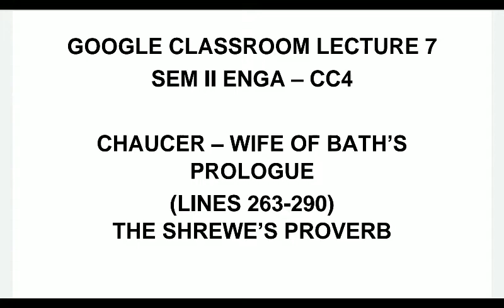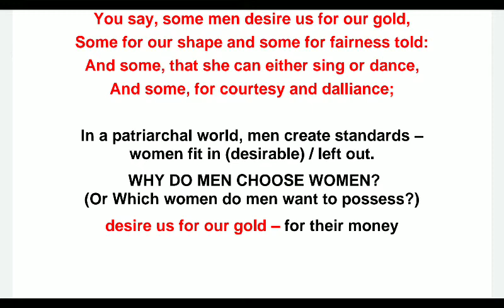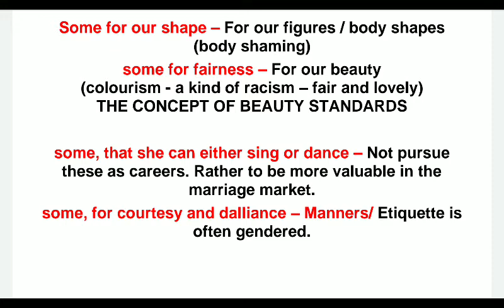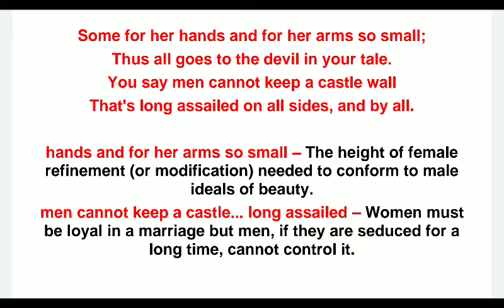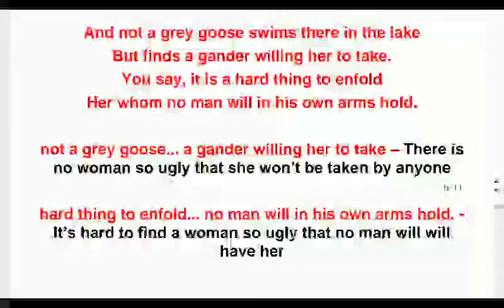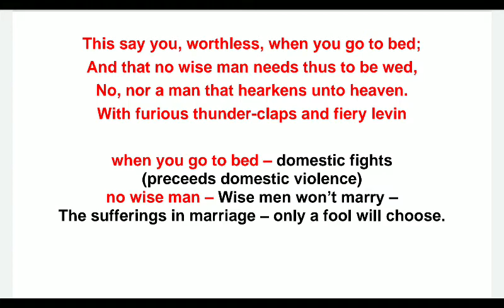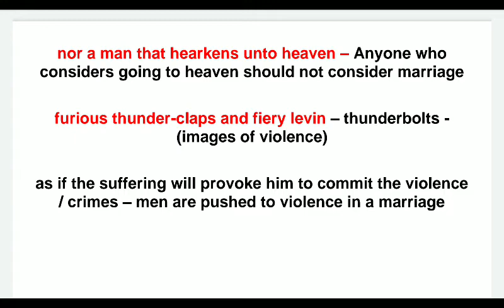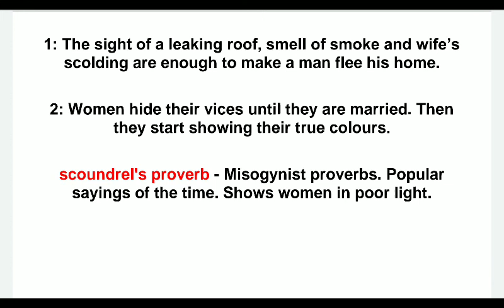CC 4 - THE CANTERBURY TALES - WIFE OF BATH'S PROLOGUE: THE SHREW'S PROVERB (LINES 263-290)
GOOGLE CLASSROOM LECTURE 7 - Chaucer : The Canterbury Tales - Wife of Bath's Prologue - The Shrew's Proverb

Wife of Bath in the world of patriarchal standards of beauty and desire. Marriage and consequent misery provokes men's violence. Misogynist proverbs that show women in poor light.